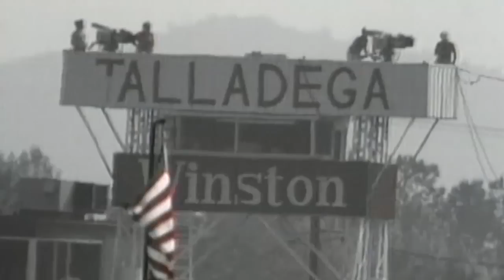NASCAR | First Turn - Davey Allison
Produced by NASCAR Productions, "First Turn," is a new series of features that count down to reveal 10 of the strongest NASCAR Sprint Cup Series drivers during NASCAR Race Hub on FOX Sports 1.